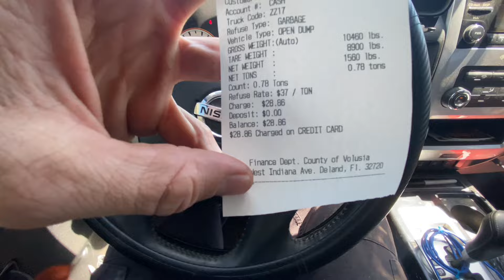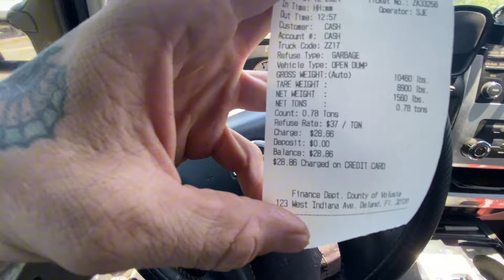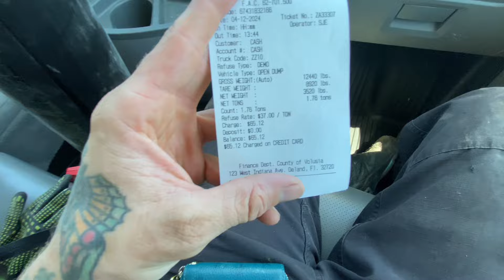We moved 7,000 POUNDS of WOOD in a day for $1200 🙂‍↔️ | #207